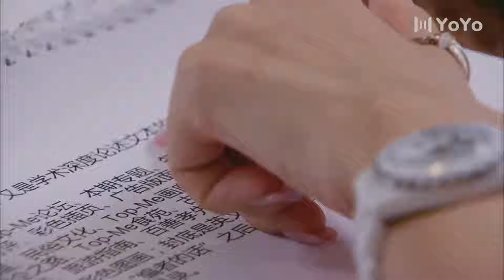霸總惡作劇，怎知少婦被嚇壞了，一棍打倒他。💗 中国电视剧 cdrama 爱情💗剧名：幸福從天而降